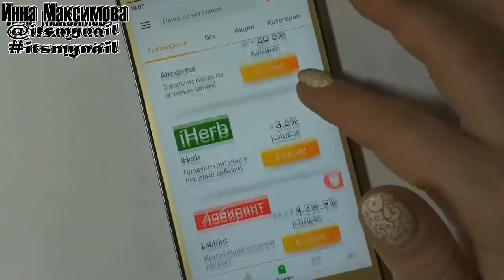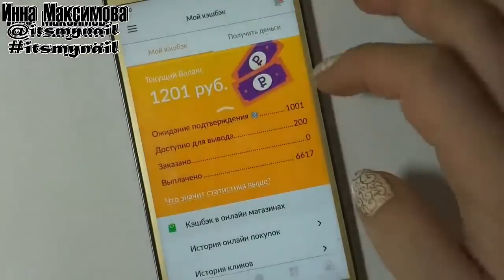BORN PRETTY Spring stamping review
Beautiful spring stamping with colorful stamper review. Thanks dear @itsmynail